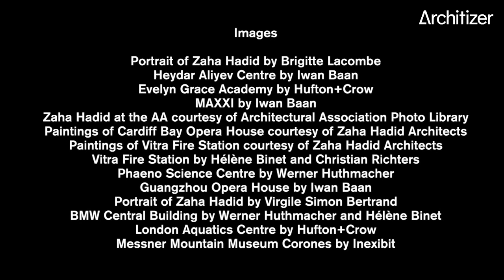Zaha Hadid, 1950 – 2016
Architizer A+ Awards 2016